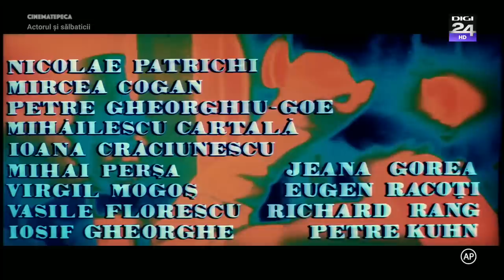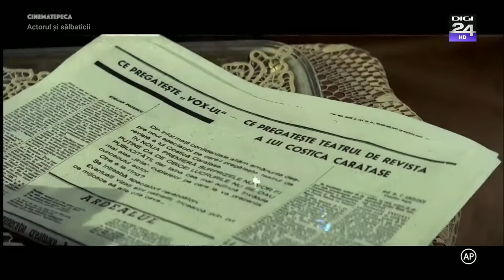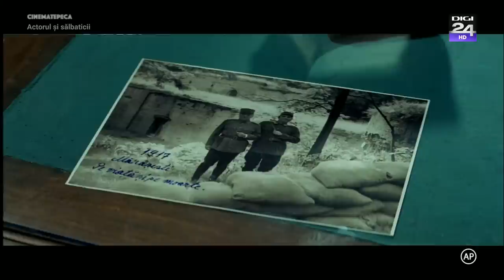ACTORUL SI SALBATICII HD 1975